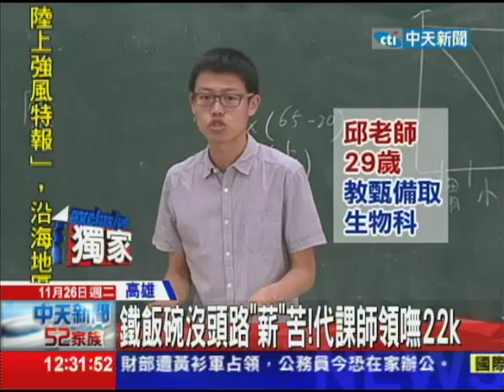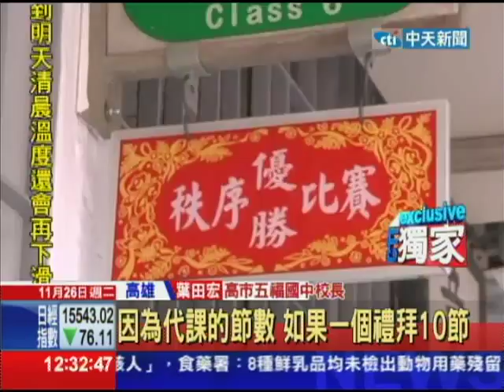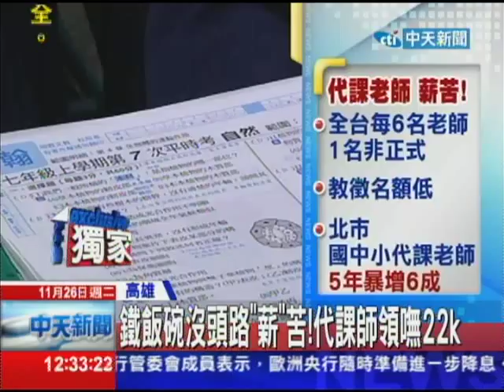20131126中天新聞 鐵飯碗沒頭路「薪」苦！ 代課師領嘸22k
流浪教師問題嚴重，代課老師的人數，也逐年攀升，但部份代課老師，月薪竟然不到22k！因為代課老師以時計薪，兼課數量少，當然「薪」苦，也因為薪資過低，光是高雄，就有3萬名，具有教師資格的流浪教師，不願擔任代課老師，加上正式教職，缺額低，大多數學校甚至遇缺不補，北市的國中小學的代理教師，五年來暴增6成，過去被視為「鐵飯碗」的教職，現在卻變成沒飯碗！